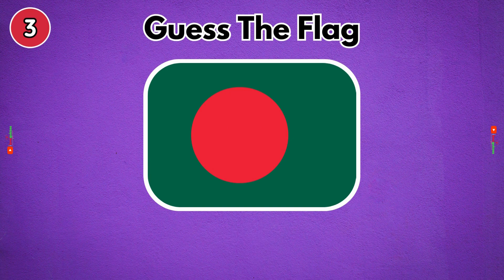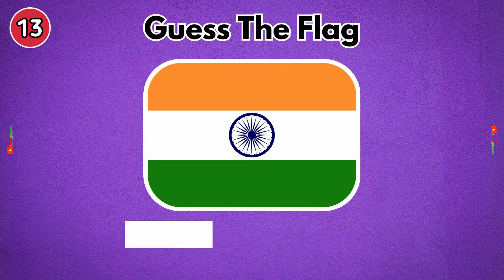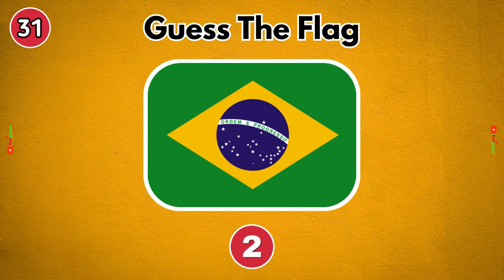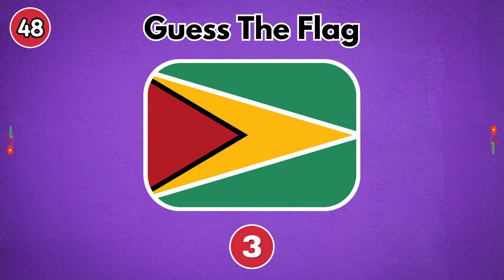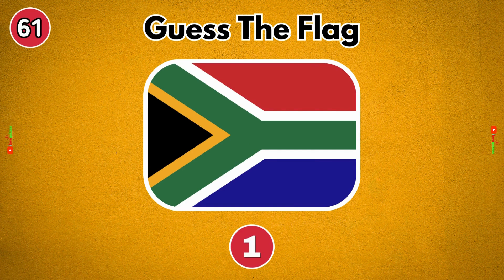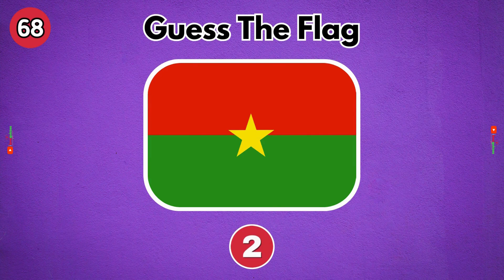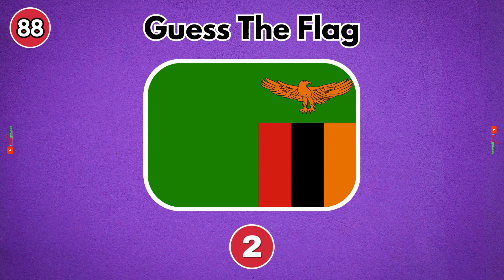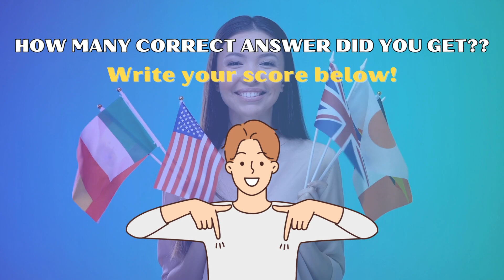GUESS 99 FLAGS IN THE WORLD | GUESS THE FLAG QUIZ